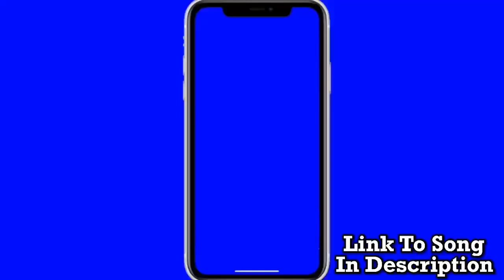Cincinnati Bengals vs Cleveland Browns Preview & Prediction | NFL Week 2 Predictions